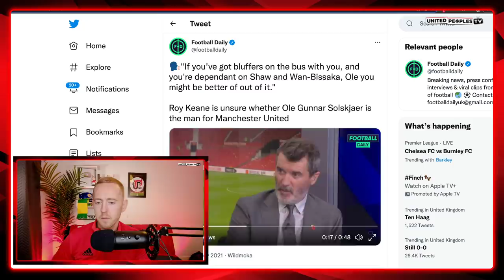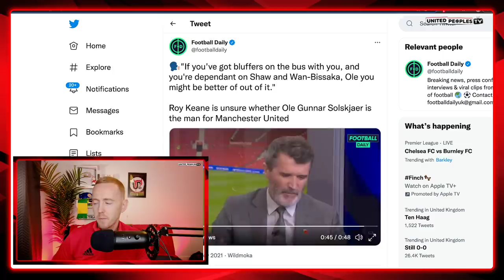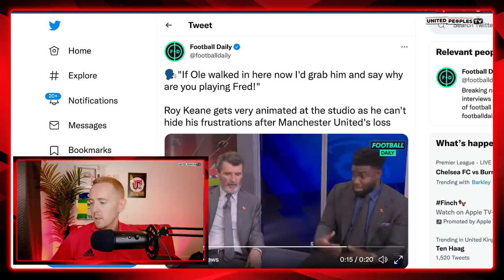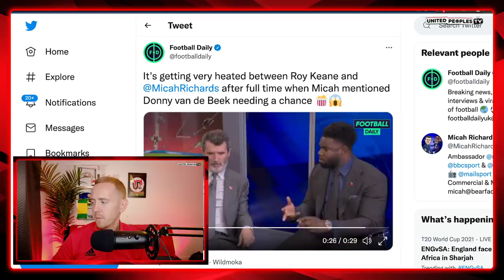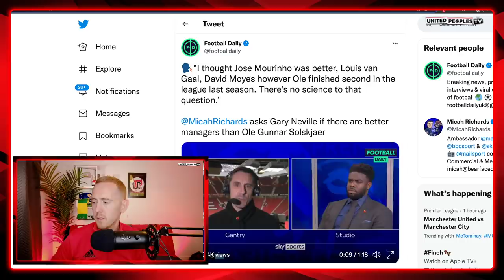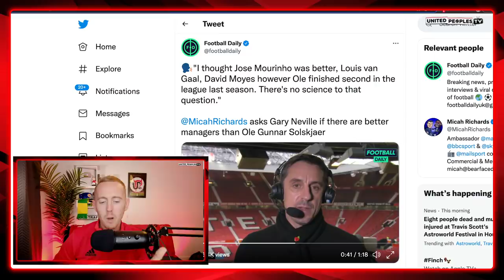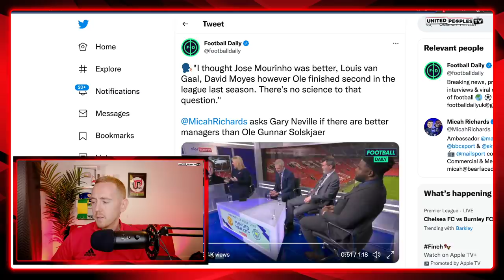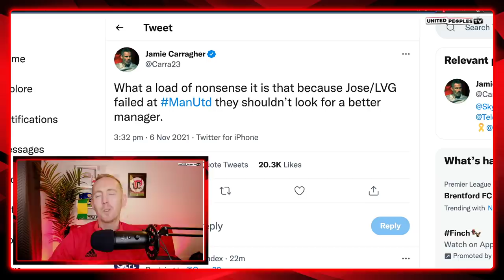Solskjaer Sacked? KEANE And NEVILLE On Ole's Man United Future REACTION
Roy Keane and Gary Neville were asked whether Ole Gunnar Solskjaer should be sacked after Manchester United's 2-0 defeat to City. Here, Sam reacts and takes a look at the comments from Keane and Neville on Solskjaer and his future.

Roy Keane: "If you've got bluffers on the bus with you, and you're dependant on Shaw and Wan-Bissaka, Ole you might be better of out of it."

Gary Neville: “Of course there are better managers, but they’ve gone down this route already [with Jose Mourinho and Louis Van Gaal].”